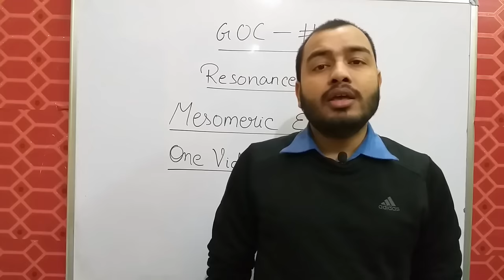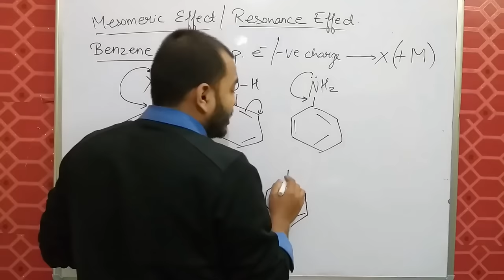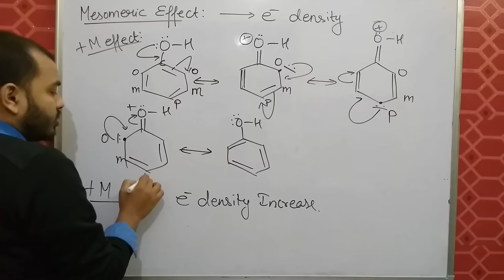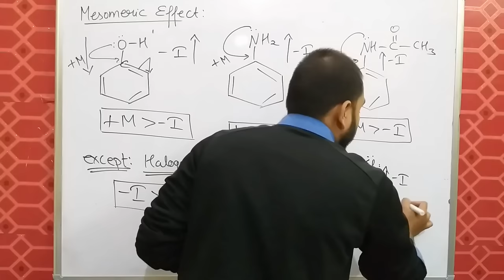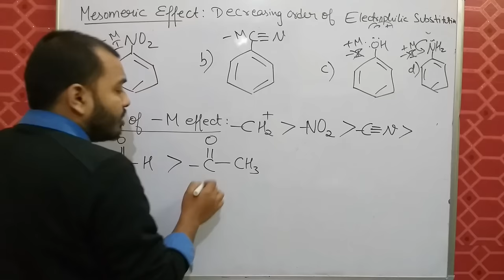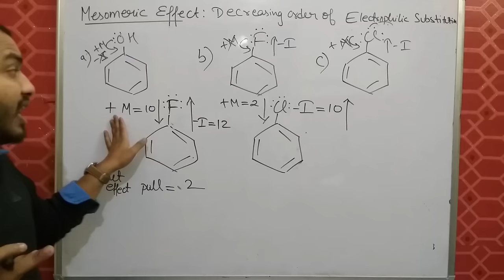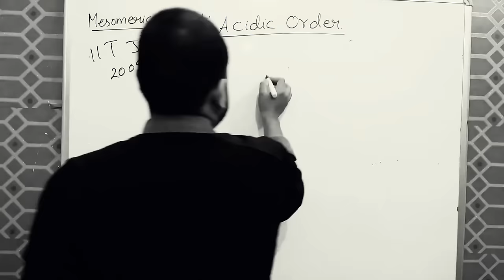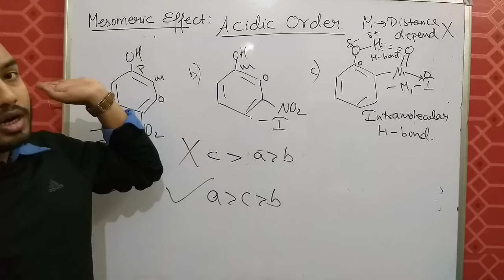Organic Chemistry || GOC 04 || Resonance 03 : Mesomeric Effect Complete Topic JEE MAINS/NEET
LAKSHYA Batch(2020-21)

Registration Open!

2)Live Classes and recorded Video Lectures (New, different from those on YouTube)

3)PDF Notes of each class.

4)DPP: Daily Practice Problems with each class having 10 questions based on the class of JEE Mains/NEET level.

5)Syllabus Completion by end of January, 2021 with topicwise discussion of Last 10 Years Problems in Boards, JEE Mains/NEET within Lecture.

6)The Complete Course (Video Lectures, PDF Notes, any other Study Material) will be accessible to all the students untill JEE Mains & NEET 2021 (nearly May 2021)

7)In case you missed a live class, you can see its recording.

8)You can view the videos  any number of times.

9)Each chapter will be discussed in detail with all concepts and numericals

10)Chapterwise Approach towards JEE Mains/ NEET & Board Exams.